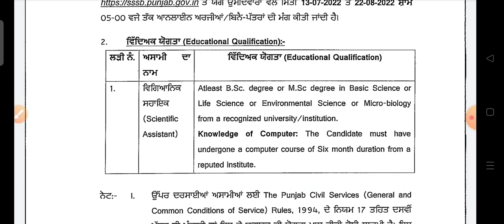Scientific assistant Environmental Science| 10 vacancies| envirocademy